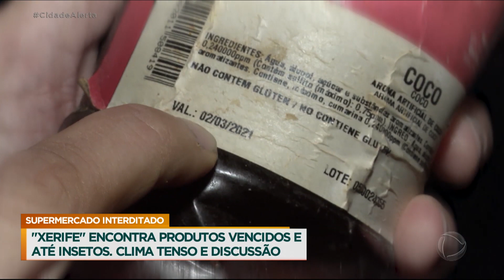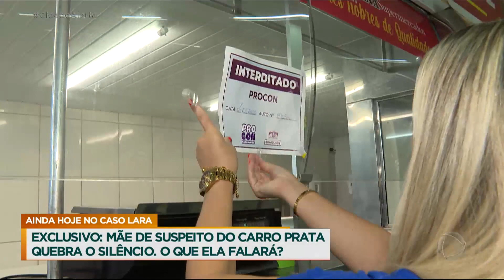Xerife do Consumidor: Jorge Wilson volta a supermercado que havia apresentado irregularidades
O Xerife do Consumidor retornou ao mercado onde foram encontradas diversas irregularidades. Entre elas, moscas na carne que seria vendida e até barata morta na padaria. Durante a visita em parceria com o Procon, a unidade do supermercado Irmãos Silva, em Guarulhos, teve setores interditados para se adequarem às normas de saneamento. Quase um mês depois, Jorge Wilson voltou ao local para ver se os problemas foram resolvidos.